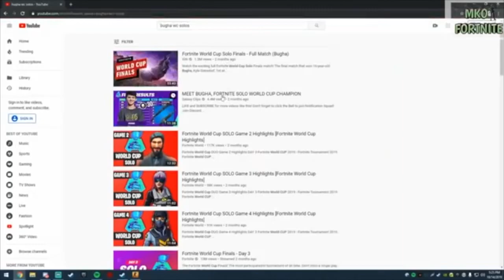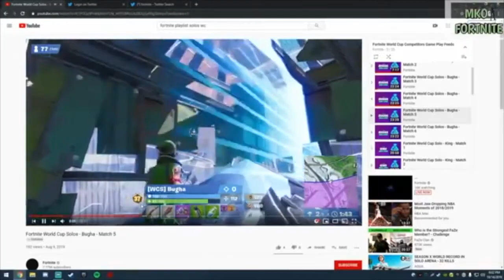Bugha Reacts To His Fortnite World Cup Games 1-6 *SECRET TIPS And TRICKS*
In this video Bugha Reacts To His Fortnite World Cup Games 1-6. A must watch for beginners and pros. He goes through his thought process and breaks down every play.
If your reading this you will have good luck for 80 years.